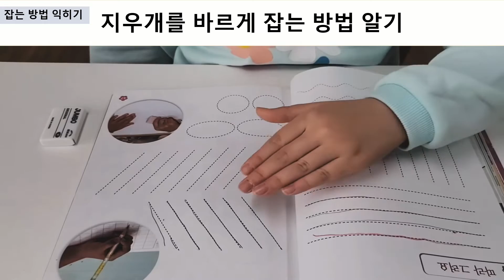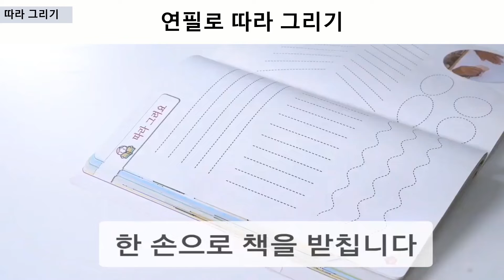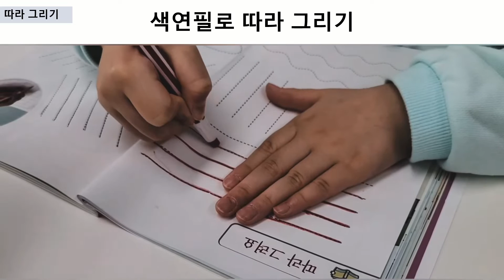[1학년이 되었어요] 23. 따라 그려요 (2)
연필을 바르게 잡는 방법을 알아봅시다.
연필과 색연필로 따라 그려보고 색칠도 해보며 그림을 완성해 봅시다.

[1학년이 되었어요] 유튜브에서 더 보기

대구교육정보 아카이브에도 탑재되어 있습니다.